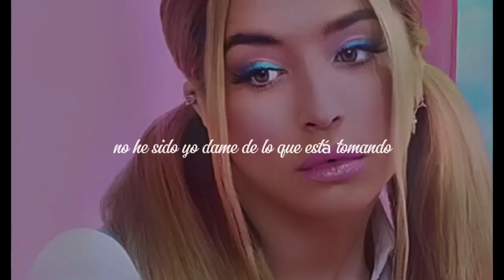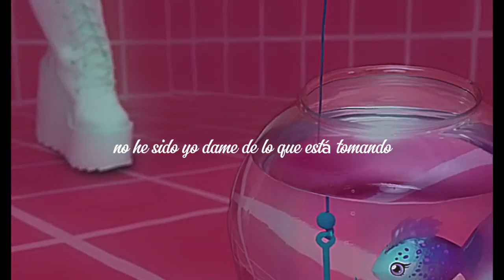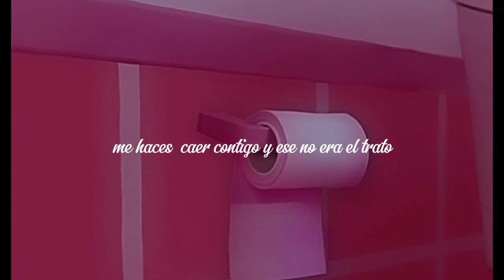"La llorera", Lola Índigo, (letra) ✨